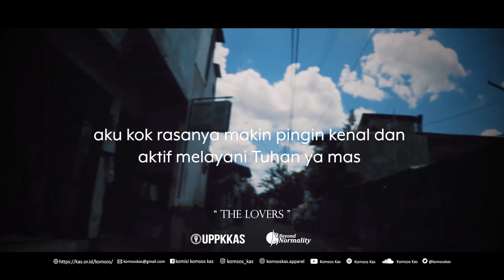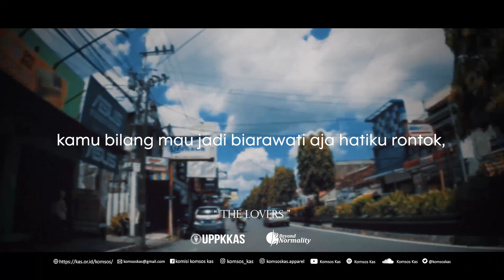The Lovers - Beyond Normality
"Aku mencintaimu, tapi aku lebih mencintai Tuhan"
Beranikah kita merelakan kekasih kita yang benar-benar ingin menjadi pelayan Tuhan?

Saksikan para biarawan biarawati berbagi kisahnya dalam Konser Minggu Panggilan 'Beyond Normality' 25 April 2021 pukul 19:00 WIB

Credit:
Naskah: Panti
Voice: Noel Kefas & Natalia Puspa
Sound engineer: Wisnu
Editor: Indra